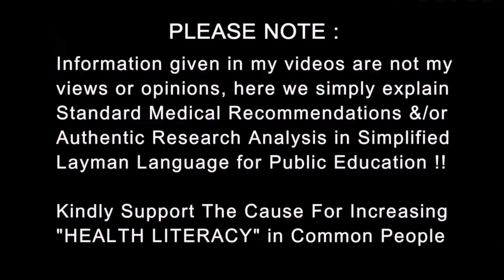सांस फूल रही है तो क्या करे | First Aid for Breathing Difficulty at Home | Dr.Education